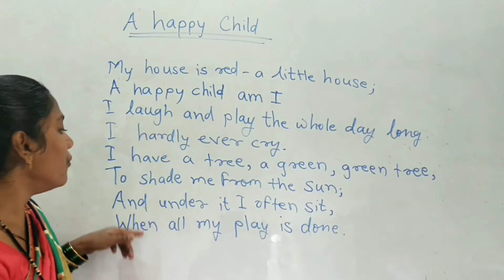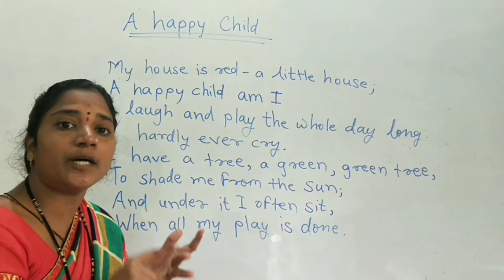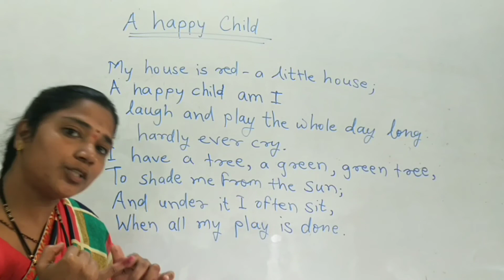Class-1 ENGLISH / A Happy Child / Chapter-1 Poem /Ncert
A happy child
easy explanation in marathi